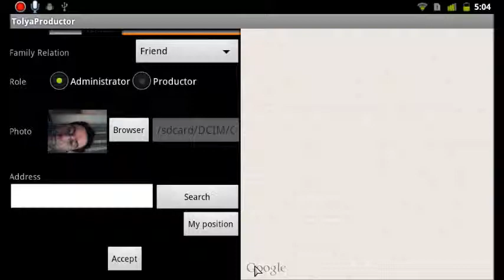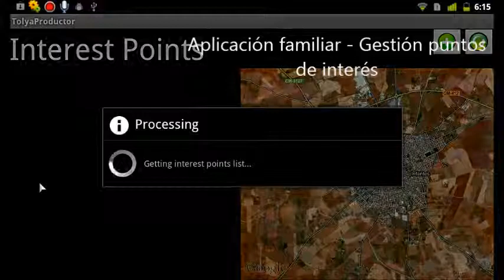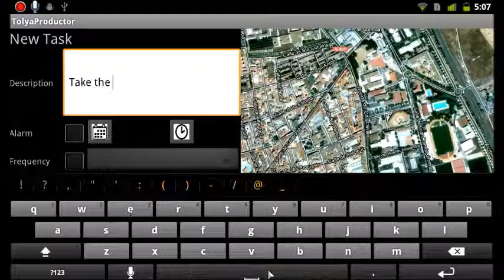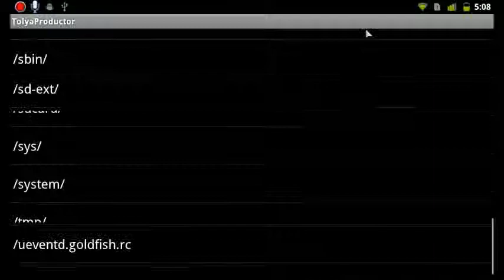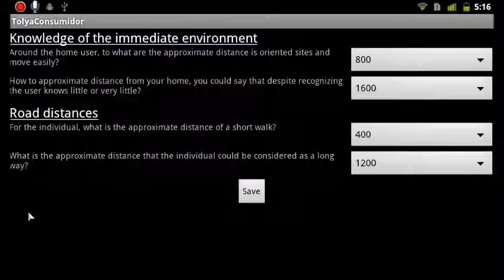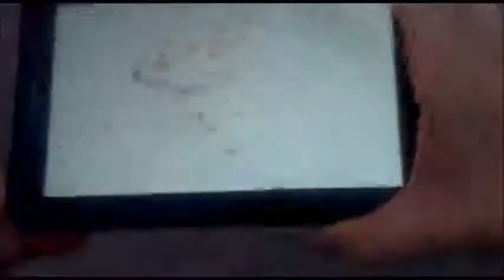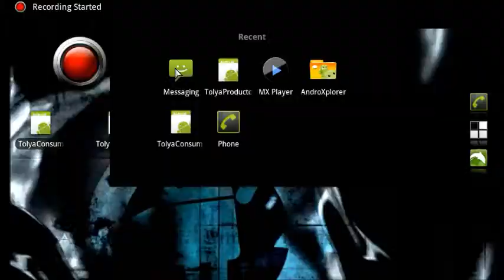Sistema móvil basado en realidad aumentada para personas con déficit cognitivo leve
MAmI Research Group
Jose Mª Luna, Jesús Fontecha y Ramón Hervás